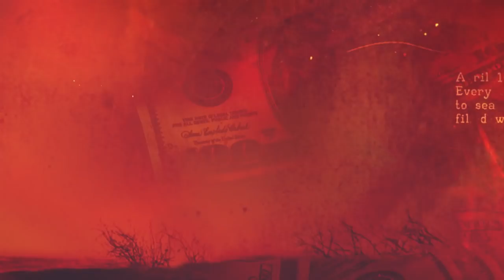MTV Resistiré | Ariel es el nuevo ganador del premio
El Regalo: El público le concederá un regalo a los lideres de la semana en Resistiré. ¿Cuál será hoy? ¡Ariel logró obtener el premio!

Descarga MTV Play para ver tus series favoritas cuando quieras, donde quieras:
Google Play: